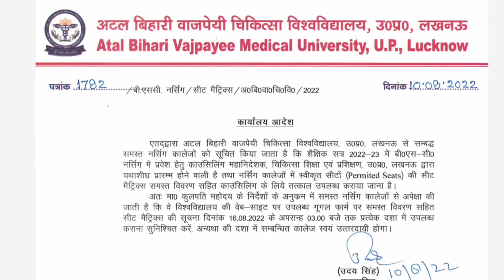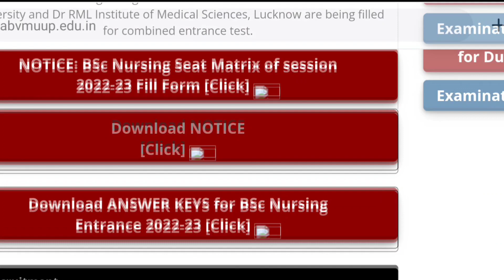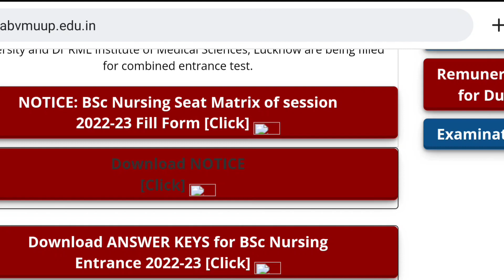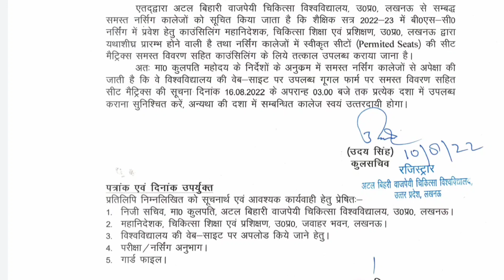KGMU/ABVMU/UPUMS BSc Nursing 2022 | Counselling Important Update | Seat Matrix कब तक Release होगी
kgmu bsc nursing counselling,
kgmu bsc nursing second counselling,
kgmu bsc nursing campus,
kgmu bsc nursing counselling 2021 date,
kgmu bsc nursing cut off 2021,
kgmu bsc nursing 2nd counselling date,
kgmu medical college lucknow bsc nursing entrance exam,
kgmu medical college lucknow bsc nursing,
kgmu bsc nursing 2nd counselling,
kgmu bsc nursing previous year question paper,
kgmu bsc nursing result 2021,
kgmu bsc nursing syllabus,
kgmu bsc nursing syllabus 2021,
kgmu bsc nursing second counselling 2022,
kgmu bsc nursing 2nd counselling 2021,

kgmu bsc nursing through neet
king George medical university lucknow